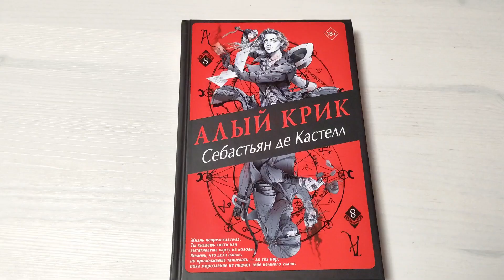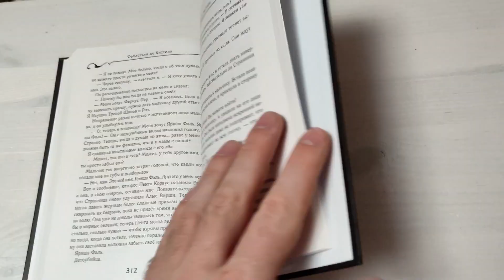Алый Крик Себастьян де Кастелл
Еще немного про Аргоси, про силу слова и про взросление.